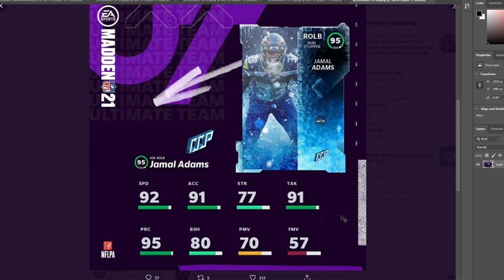95 GOM PRESENT WHITE! 94 OVR DANIEL JONES! OOP ADAMS! NEW STORE OFFERS, OOP, AND SOLOS! | MADDEN 21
95 GOM PRESENT WHITE! 94 OVR DANIEL JONES! OOP ADAMS! NEW STORE OFFERS, OOP, AND SOLOS! | MADDEN 21
95 GOM PRESENT WHITE! 94 OVR DANIEL JONES! OOP ADAMS! NEW STORE OFFERS, OOP, AND SOLOS! | MADDEN 21
95 GOM PRESENT WHITE! 94 OVR DANIEL JONES! OOP ADAMS! NEW STORE OFFERS, OOP, AND SOLOS! | MADDEN 2195 GOM PRESENT WHITE! 94 OVR DANIEL JONES! OOP ADAMS! NEW STORE OFFERS, OOP, AND SOLOS! | MADDEN 21
95 GOM PRESENT WHITE! 94 OVR DANIEL JONES! OOP ADAMS! NEW STORE OFFERS, OOP, AND SOLOS! | MADDEN 2195 GOM PRESENT WHITE! 94 OVR DANIEL JONES! OOP ADAMS! NEW STORE OFFERS, OOP, AND SOLOS! | MADDEN 21